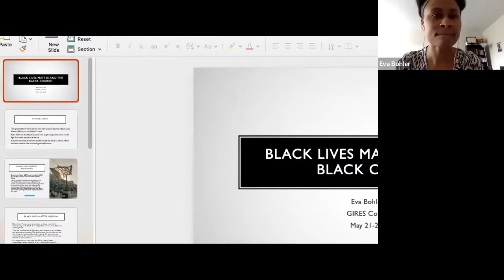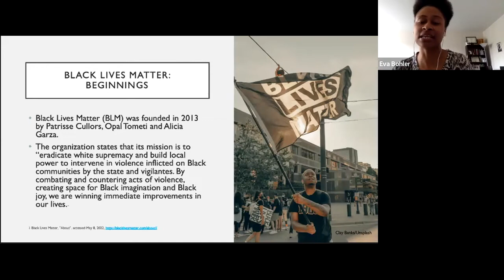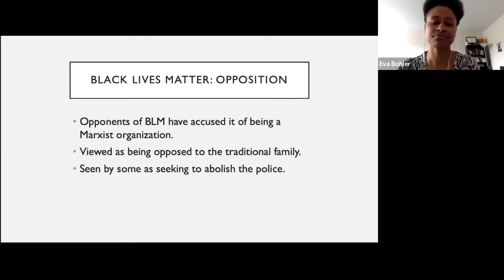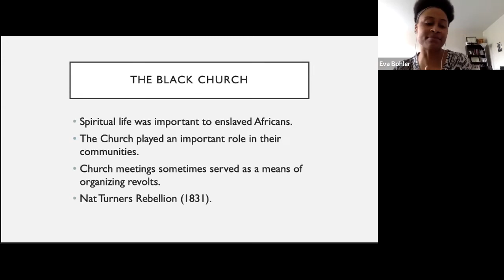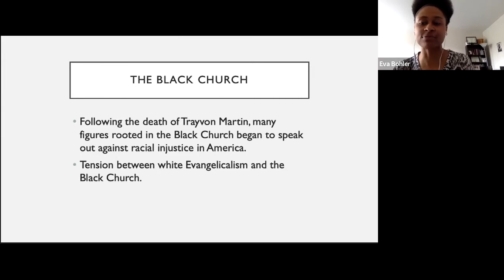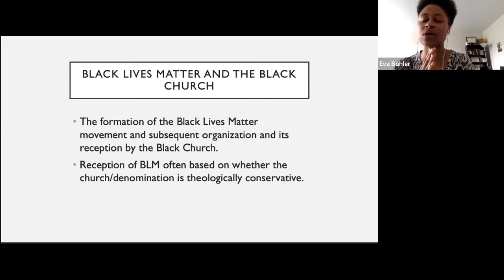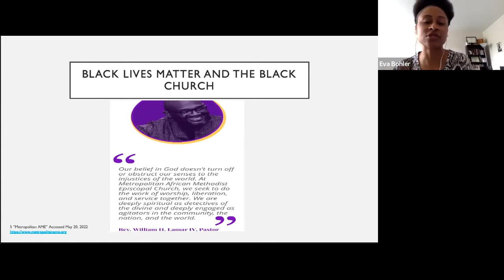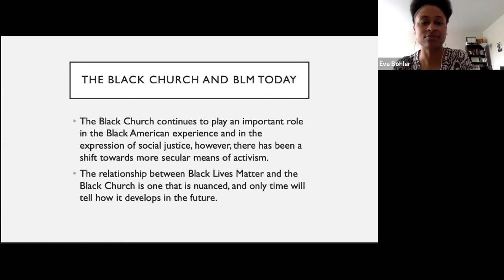Eva Bohler.Black Lives Matter and the Black Church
Eva Bohler is an independent scholar. She holds a PhD in Africology and
African American Studies from Temple University.

ABSTRACT
This presentation seeks to examine the intersection between the Black Lives Matter Movement (BLM), and the Black Church. Historically, the Black Church has been instrumental in social justice in the United States. This was birthed out of the fight for freedom and equality, which began because the enslavement of African descended people in America. As the Black Christian tradition in the United States grew, so did the power of the Black Church. During the Civil Rights Movement, the Black Church was behind organizations such as the SCLC (Southern Christian Leadership Conference). Most notably, the Civil Rights Movement was led by Rev. Dr. Martin Luther King, Jr., who was a Baptist preacher. The Black Lives Matter Movement has found some support within the Black Church, as exemplified through Black Liberation Theology, which posits that the goal of Christianity is as that of a liberatory means for African descended people. At the onset of BLM, many Black Churches embraced BLM as a viable means of protest, however there was, and continues to be some pushback from other more theologically conservative Black Churches, who see Black Lives Matter as a threat to morality and opposed to orthodox Christian theology.

CONFERENCE INFORMATION
"Black Lives Matter: Lessons from a Global Movement"
Organizer: GIRES-Global Institute for Research Education & Scholarship
Date: 21-22 May 2022
Place: Amsterdam (Virtual)